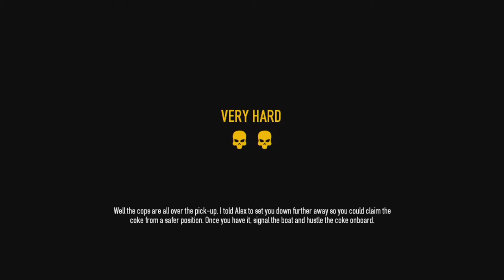【PAYDAY2】俺たちは毎日が給料日#10【DAY2:BOAT LOAD】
watchdogs二日目。何故かショットガンにサプが付いている謎武器を使っているBIGBOY
一方のっひーはスナイパーに挑戦するようだ。